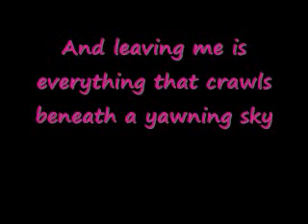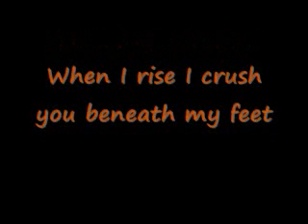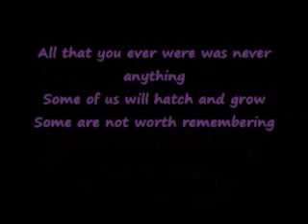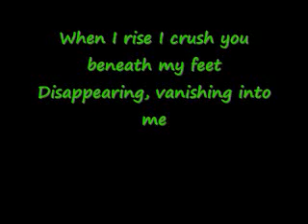The Dirt (anorexia) (4)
There is a story that comes with these C.D.'s...

After climbing the ladder that led to the top of her tower, Anerexia set another group of stones in place, adding another foot to her life's work and subtracting another foot that yawned between her and the sky. She stood proud atop her creation, calculation the distance that now separated her from the wretched ground.

0:21;; As she surveyed all that now lay beneath her, she caught a glimpse of her sister Nervosa, Mechanically shoveling away scoop after scoop of dirt, tossing it over her head out of what was becoming an enormous hole.

0:32;; Anorexia became engorged with disgust. She was ashamed to call Nervosa her sister began to seethe with fury. She tried several times to call down to Nervosa just to bring the gap between them to her attention.

1:14;; She wanted Nervosa to see with her own eyes how very close she was to the sky itself and how aware she was that Nervosa has become something scarcely worthy of life. But as Anorexia went on making a scene, Nervosa went on digging her hole, oblivious to her sister so far away.

1:37;; Anorexia could no longer stand the sight of Nervosa or her hole, so she turned away and looked back up into the sky, remembering her own goal and making the proper alterations inside her to forget the ground, the dirt, and her sister ever existed.